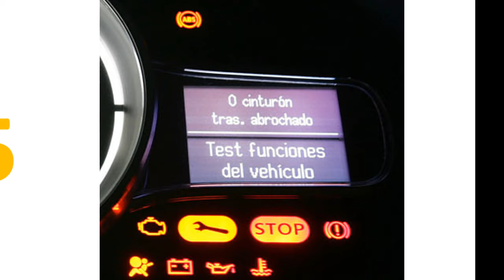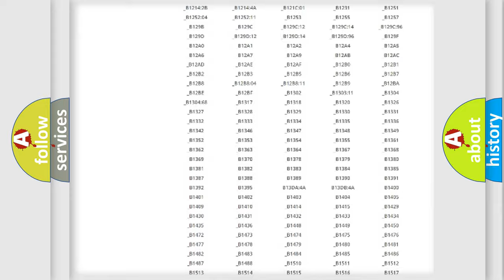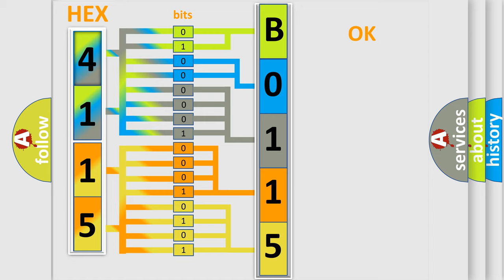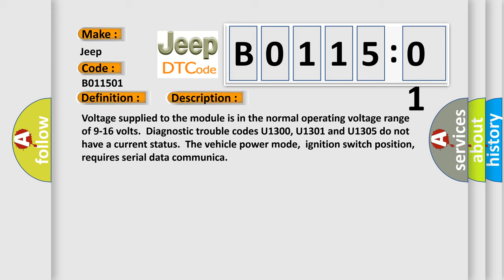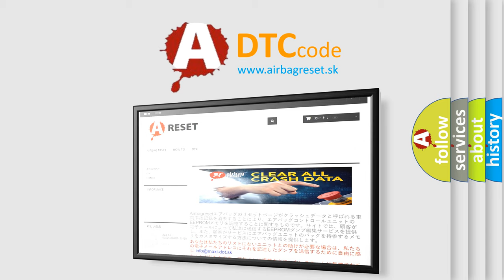DTC Jeep B0115-01 Short Explanation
Contents:
0:21 Basic DTC analysis according to OBD2 protocol standard.
1:48 Insight into programming
2:58 A diagnostically understandable description of the Diagnostic Trouble Code
3:05 Basic error definition

Make
Jeep
Code
B0115 01
Definition
Lost Communication With Digital Radio Receiver
Description
Cause
Use the DTC Descriptor list above to determine the module which is not communicatingSome modules may not have internal protection for specific voltage outputs and may open a battery positive voltage or ignition voltage source fuse  If a voltage in
Failure Type